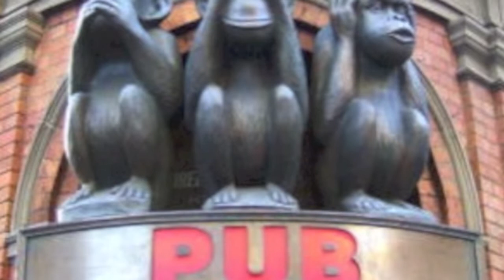Twilight New Moon Chapter 13 "Killers"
Listen to me read from New Moon. Jacob and Bella have a tiff.